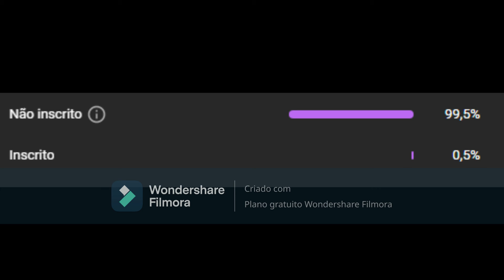O Pior Último Dia de Aula! [ANIMAÇÃO] (🟢)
[🟢Livre para todos públicos]